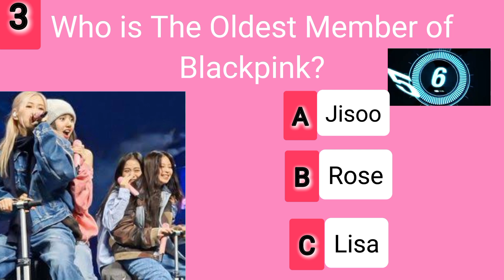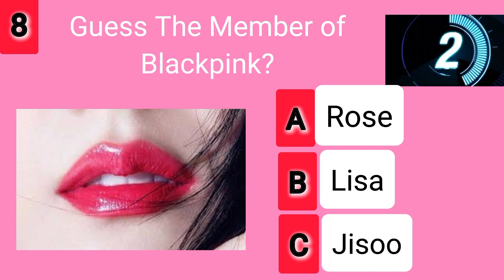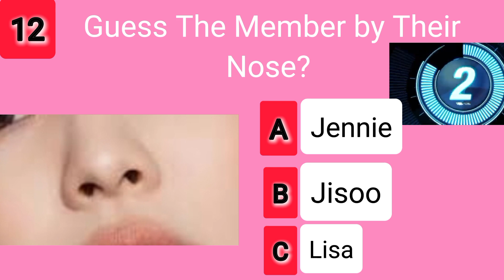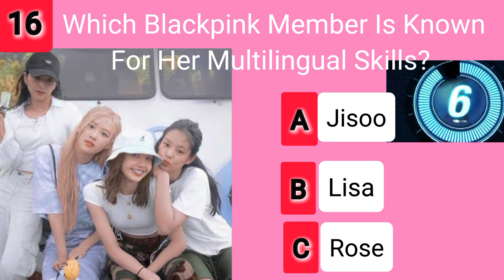The ultimate Blackpink quiz: can you prove you're a Real Blink?